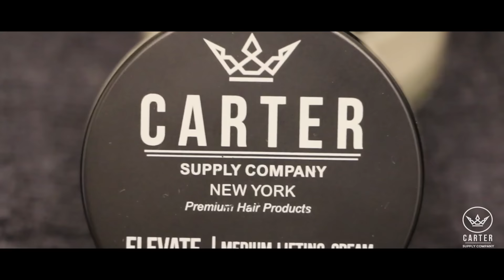Mariano Di Vaio Inspired | Medium Volume and High Volume Undercut | Textured Blonde Highlights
This week's video showcases 2 hairstyles in 1 video!
We collaborated with Michael Glorioso (@fosterglorioso) to give you a medium volume undercut and a high volume undercut. Both hairstyles were done with one product- Carter Supply Co. Elevate.

Our model for this video was Ethan Willhouse (@ethanwillhouse). His new haircut combined with Elevate left Ethan with a natural undercut.

The inspiration for this video is Mariano Di Vaio.

»» Featured Product ««
Carter Supply Company | Elevate | Medium Lifting Cream

»» Credit««
►Foster Glorioso Salon | 5 East 19th Street,  New York, NY
►Mayuu Beauty (@Mayuubeauty)